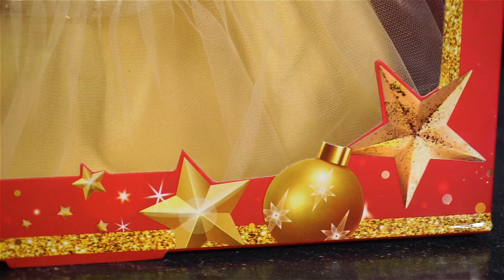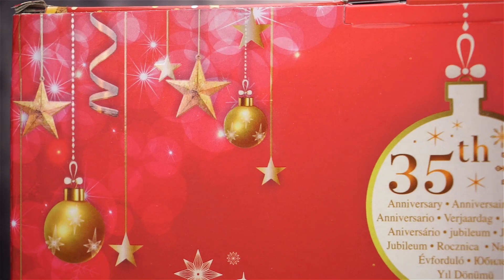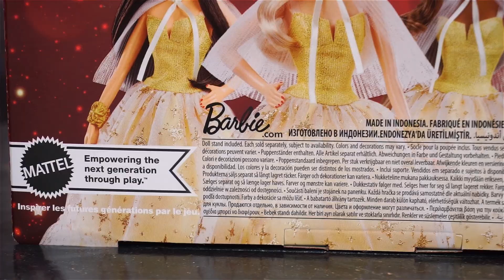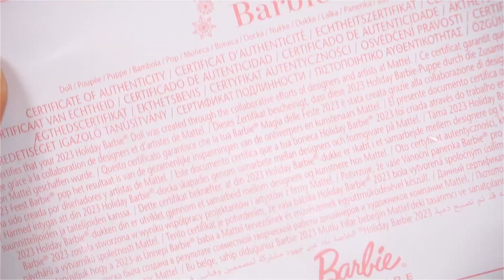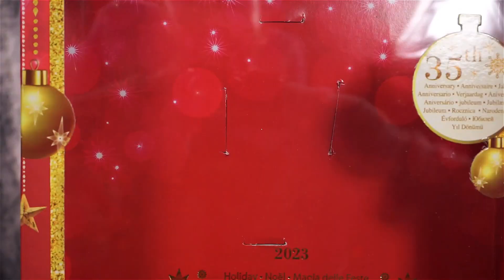Barbie HOLIDAY 2023 - Quest'anno si RADDOPPIA con la nuova MAGIA delle FESTE! | ToysExpression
Con un po' di ritardo confronto al solito, ma anche quest'anno siamo arrivati alla review della Barbie di Natale!
Ho voluto acquistare anche la versione con i capelli castano chiaro perché... beh scopritelo nel video!

- Barbie Classica
- Barbie ALT

37057
San Giovanni Lupatoto
Verona